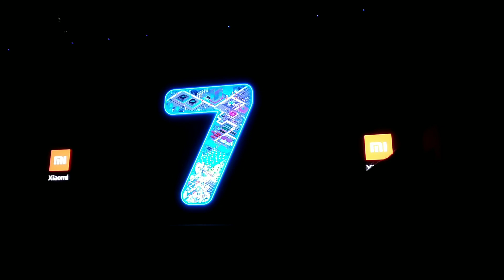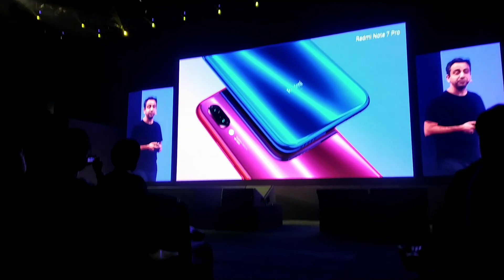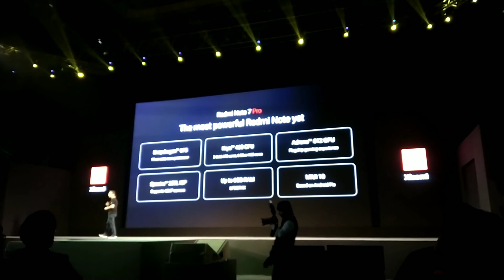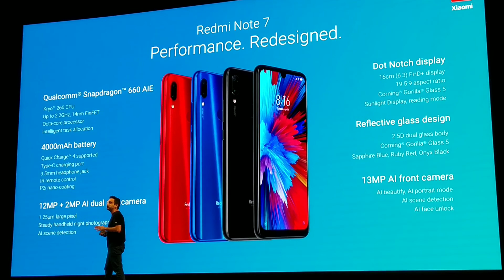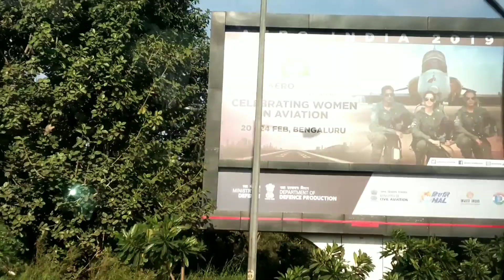Redmi Note 7 Pro Launch Event,New Delhi,My First Vlog#1PATNA 2 NEW DELHI